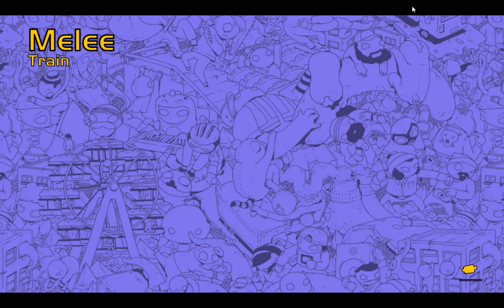GANG BEASTS BATTLE WITH CAPTAIN PEAHEAD AND BLONDE GEORDIE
The Sloppy Gang take a leisurely trip to a dodgy ferris wheel and hats go flying

3:04 Trucks
6:04 Hat on fire
9:10 Medieval battles
10:18 Danger ahead
13:48 Hook
16:12 Italian ferris wheel
23:41 Pure butter magic